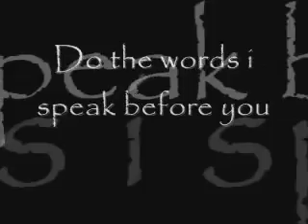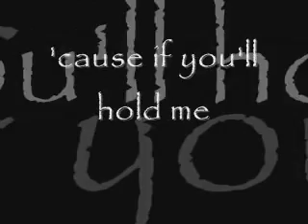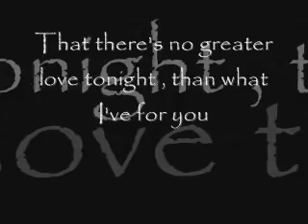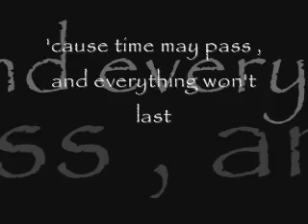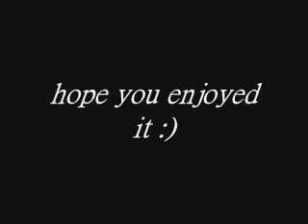214 - rivermaya with lyrics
214 - rivermaya with lyrics